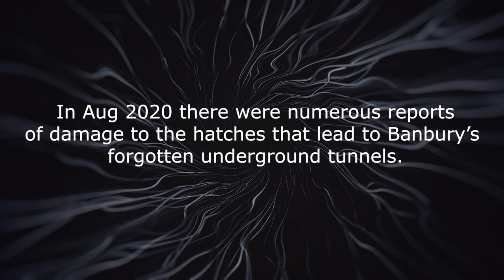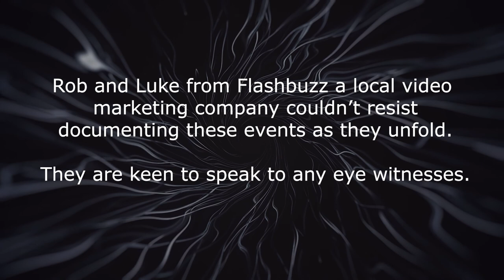Banbury Zombie apocalypse Trailer